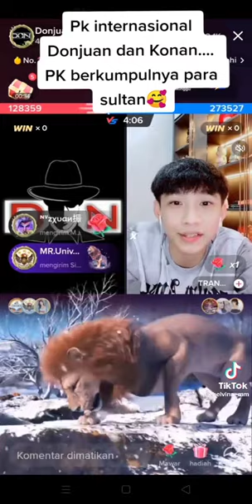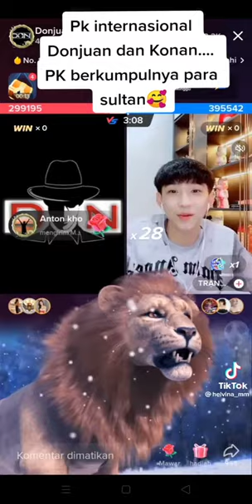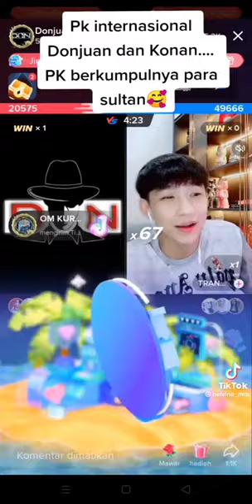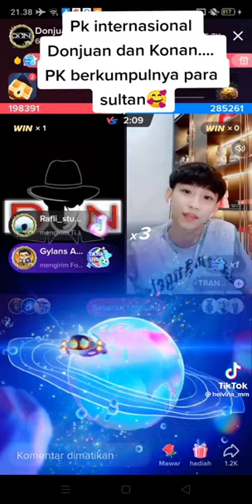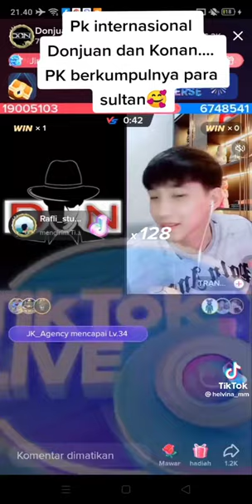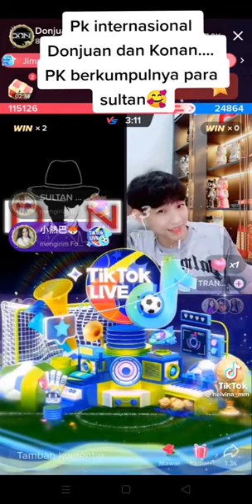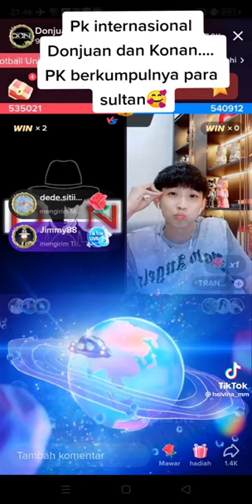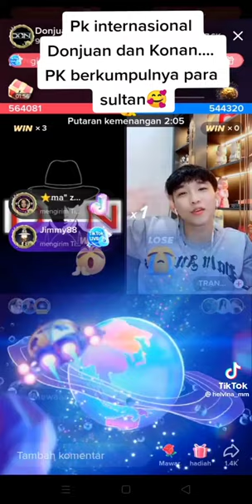PK inter tiktok, indonesia vs vietnam full 3 ronde, donjuan 69 vs konan dan dat vila, pk para sultan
full 3 ronde